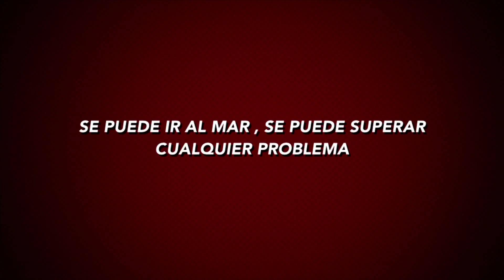Mensaje al Gobierno de 🇨🇺